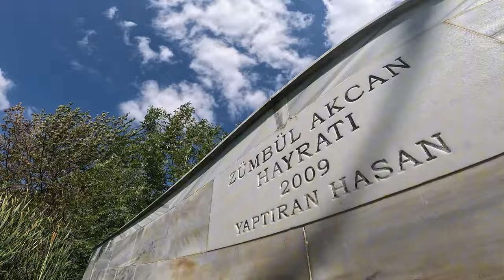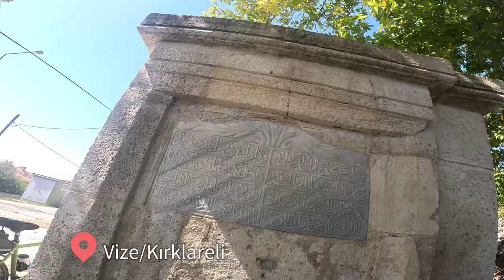vlog106 Vize bisiklet turu.